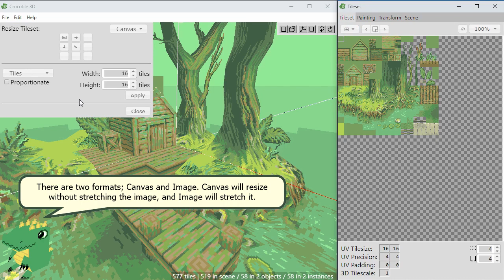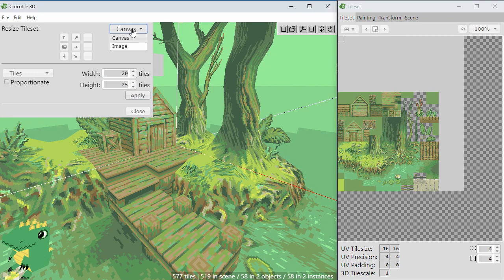🐊 Crocotile 3D - Resize a Tileset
To resize a tileset, click the Tileset menu and choose Resize Tileset. A panel will appear that has various settings to choose. You can either resize the Canvas, and leave the image unstretched, or resize the Image, and stretch it. You can choose the side or direction the Tileset gets resized from. You can choose the type of units to use for the dimensions; tiles, pixels, or percentage. You also have a Proportionate option that will keep the width and height proportional is it is enabled. Just type in the new width and height, and hit Apply to resize the tileset.